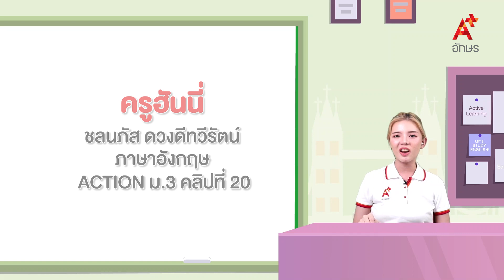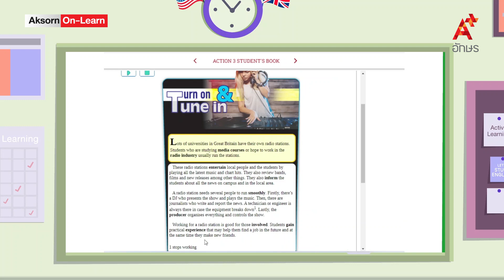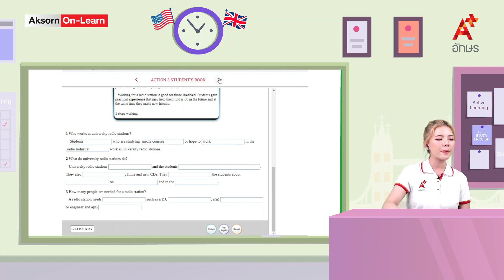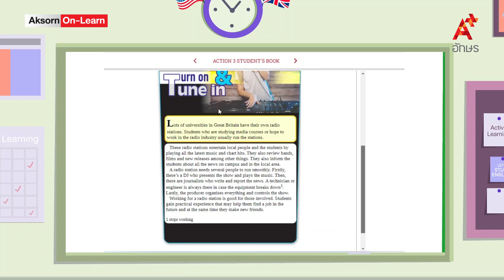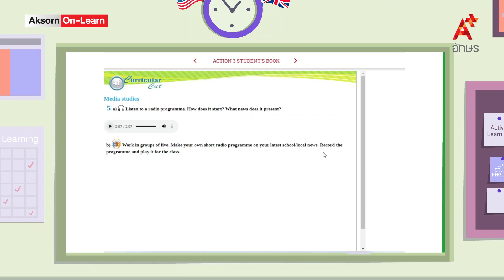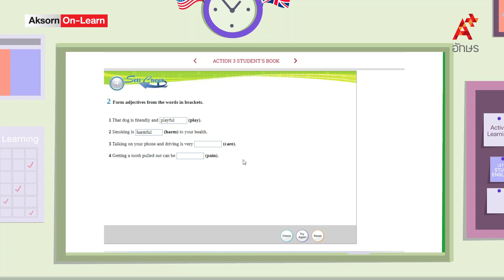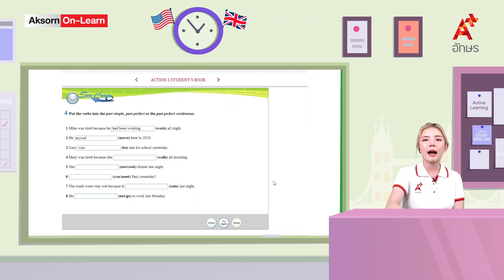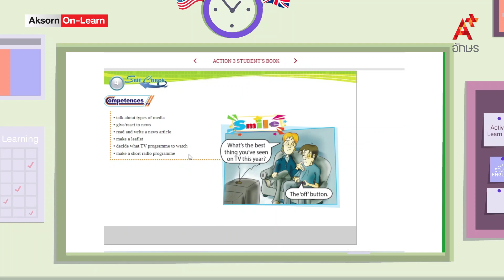Turn on and Tune in (media studies) | ภาษาอังกฤษ ม.3 | Unit 4f, Selfcheck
ACTION ม.3 คลิปที่ 20 Turn on and Tune in (media studies) | ภาษาอังกฤษ ม.3 | Unit 4f, Selfcheck